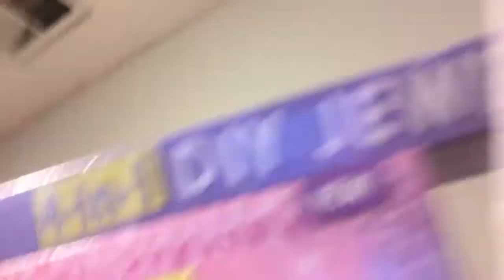Happy New year